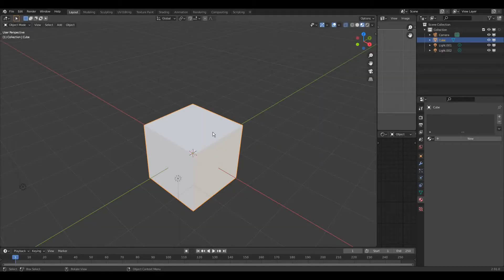low poly model (brass knuckles) 16 | 3d weapon